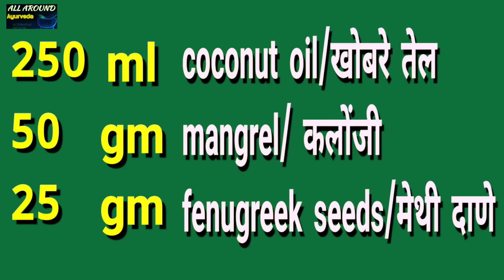पांढरे केस कायमचे काळे करा,केस गळती पूर्ण बंद।turn white hairs into black,डॉ स्वागत तोडकर उपाय,hair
पांढरे केस कायमचे काळेकरा.केस गळती पूर्ण बंद. अतिशय फायदेशीर आणि guarnteed उपाय आहे।
All around चॅनेल वर आपले हार्दिक स्वागत
केस पांढरे होणे ही एक रोजच्या जीवनातील सामान्य समस्या झाली आहे।केस गळणे व टक्कल पडणे हा हि त्याचाच एक भाग।केसांच्या या समस्या अनेक कारणांमुळे होतात।त्यामध्ये केसांचे पोषण न होणे अपुरी झोप खाण्यापिण्याच्या चुकीच्या सवयी अशी काही कारणे आहेत।त्यासोबत अनुवंशिकता ही सुद्धा येते।अनुवंशिकता सोडून इतर समस्येमुळे जर तुमचे केस पांढरे झाले असतील तर त्यावर आयुर्वेदिक उपाय उपलब्ध आहेत। या video मध्ये असाच एक भन्नाट उपाय आहे।
उप
उपायासाठी आवश्यक घरगुती साहित्य
कलोंजी - आयुर्वेदिक दुकानात सहज मिळते।मोठ्या किराणा दुकानात देखील उपलब्ध होईल।यात पांढरे केस काळे करण्याची अद्भुत क्षमता आहे।यात malenin प्रोटीन व्हिटॅमिन व केस पांढरे करण्याचे अदभूत घटक आहेत।
2)मेथी दाणे-अतिशय उत्तम असा पदार्थ आहे केसांच्या आरोग्यासाठी।केसांना आवश्यक असलेले प्रोटीन आणि vitamin e मेथी दाणे पासून मिळतात
3)खोबरे तेल-खोबरे तेलात केसांचे पोषण करण्याचे गुणधर्म आहेत।आपल्याकडे रोज डोक्याला खोबरे तेल लावण्याची प्रथा आहे
 या 3 पदार्थापासून खूप चांगला उपाय तयार झाला आहे।

For turning white hairs to black it is very good remedy.there are 3 ingredients used in it.which is easily available in our home.
1)Mangrel-it is pure Ayurvedik substance.It has melanin vitamin protein and necessary things to give your hair natural black color and make them strength.
2) Fenugreek seed- It has protein in it which is necessary for hairs strength.for silky and strong hairs fenugreek seed is very useful.
3) coconut oil- It is natural thing for hairs health.Indians are using regularly this coconut oil for hair